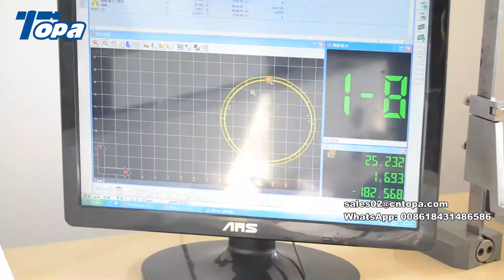1J743 ORFS 43 series crimp specs hose fittings near me hydraulic couplers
1J743 ORFS 43 series crimp specs hose fittings near me hydraulic couplers

Advantages of 43 series hose fittings:

1. Flexibility/Customization
3. Reduces the chance of matching and mating errors
4. Reduces training time to build a hose assembly